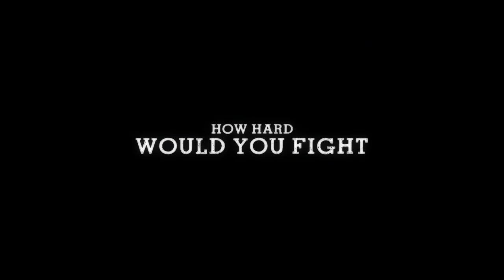DANCE ACADEMY My Cinema greeting from Alicia Banit, Jordan Rodrigues & Dena Kaplan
This promotion is now closed. See MyCinema.com.au for our latest promotion.

Win a Trip for 2 to New York with My Cinema & Dance Academy valued at $11,580

Head to The Big Apple where two seats will be reserved for a ballet performance of your choice at the New York City Ballet.  One of the foremost dance companies in the world with a roster of spectacular dancers and an unparalleled repertory.

Take a chauffeured journey by limousine around Lower Manhattan on a private 3-hour tour. Enjoy personalised attention from your native New Yorker guide and get an eye-opening look into historic neighbourhoods, listen to in-the-know commentary and capture marvellous city views. Travel in style as you hit the top attractions.

The prize for 2 includes:
• Return economy flights from nearest Australian capital city to New York
• Return airport/hotel transfers
• 5 nights twin shared four-star hotel accommodation
• Tickets to a New York City Ballet Performance (subject to availability)
• Lower Manhattan Limousine Tour
• Travel Insurance

There is also a runner-up prize of a Dance Academy pack with Dance Bag, Bluetooth Speaker and Earphones valued at $65 RRP to be given away at each of the 63 participating My Cinema locations.

To enter, purchase a ticket at My Cinema locations to see Dance Academy once available, fill in your details below, and submit your entry in the box at your participating My Cinema. One Ticket per entry.

Competition opens 10/3/17 00.01 (ADST) closes 6pm 18/5/17. Minor Prizes are drawn 19/5/17. Major Prize draw 31/5/17. Major Prize winner will be notified and their name published on mycinema.com.au.

SA Permit No. T17/75; NSW Permit No. LTPS-17-10863; ACT Permit No. TP 17/00075